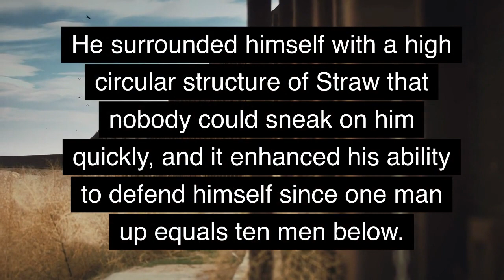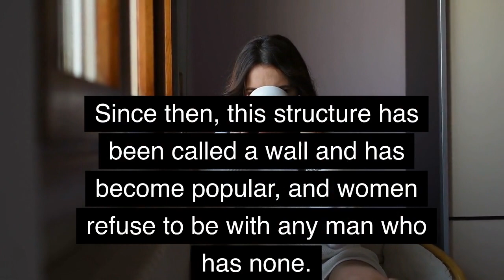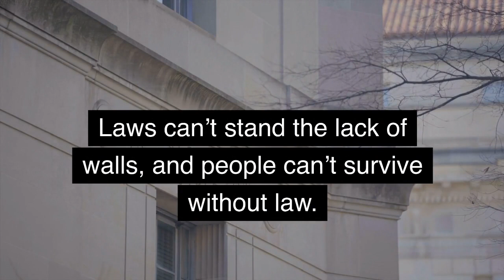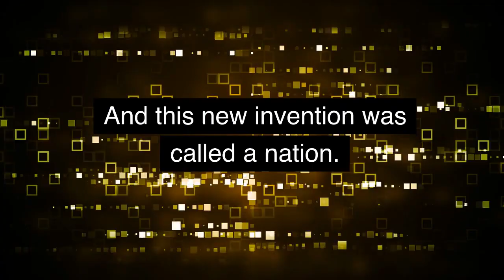You live in a wall, but until when?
We have a special relationship with walls, we take it for granted.
but it was a step stone in our development. but now it slows our development.